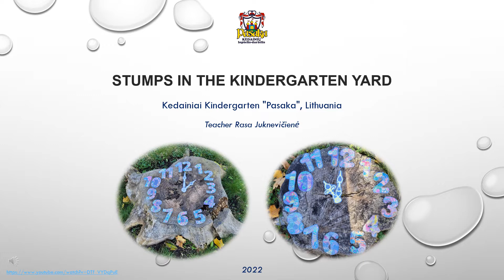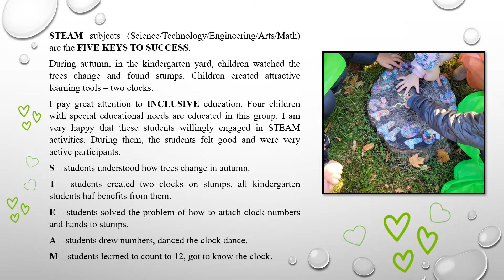Stumps in the kindergarten yard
Kedainiai Kindergarten "Pasaka", Lithuania
Teacher Rasa Juknevičienė
2022

STEAM subjects (Science/Technology/Engineering/Arts/Math) are the FIVE KEYS TO SUCCESS.
During autumn, in the kindergarten yard, children watched the trees change and found stumps. Children created attractive learning tools – two clocks.
I pay great attention to INCLUSIVE education. Four children with special educational needs are educated in this group. I am very happy that these students willingly engaged in STEAM activities. During them, the students felt good and were very active participants.
S – students understood how trees change in autumn.
T – students created two clocks on stumps, all kindergarten students haf benefits from them.
E – students solved the problem of how to attach clock numbers and hands to stumps.
A – students drew numbers, danced the clock dance.
M – students learned to count to 12, got to know the clock.